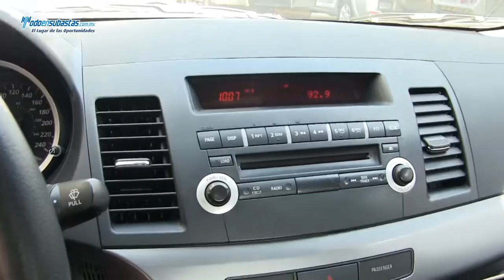Mitsubishi / Lancer ES Automático 2.0 Lts A/A B/A CD / 2011